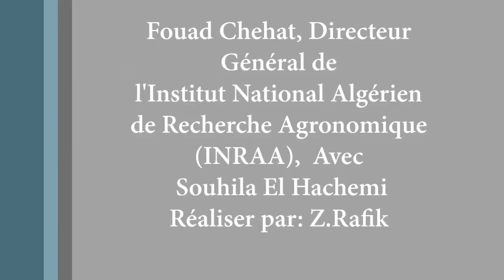Fouad Chehat, Directeur Général de l' INRAA, invité de la Chaine3..16-10-2014